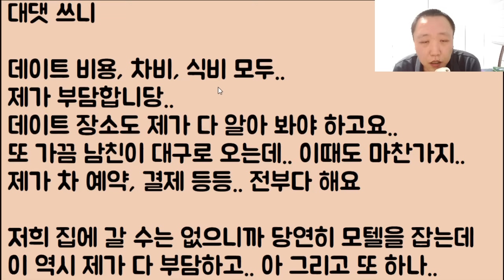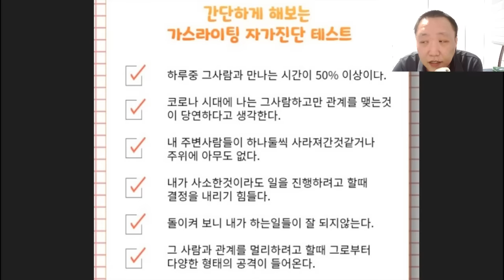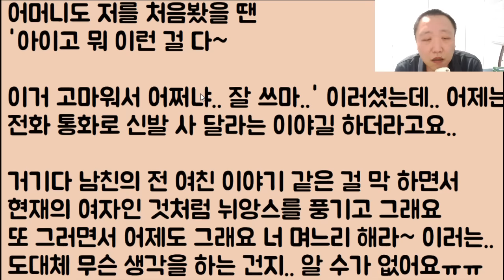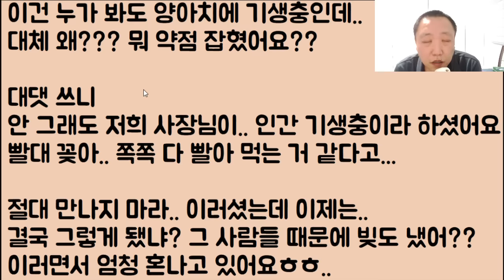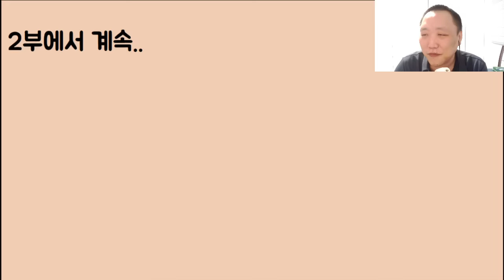[긴급 제보ㄷㄷㄷ] 기생충 백수 남친 먹여 살린다고 빚더미에 앉은 어떤 처자 아니.. 너 도대체 왜 이러고 사니;;; 환장하네 정말;;ㅠㅠ